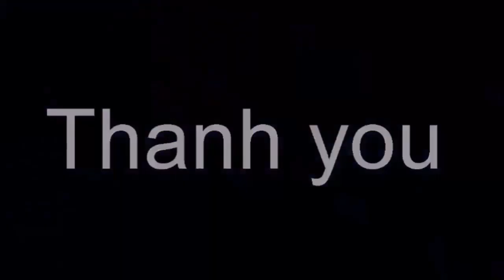Diễn viên Anh Thư đồng cảm với vợ cũ Hoàng Anh, bãn lĩnh là lúc này [Tin tức Hằng Ngày]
Diễn viên Anh Thư đồng cảm với vợ cũ Hoàng Anh, bãn lĩnh là lúc này [Tin tức Hằng Ngày]Tin tức hằng ngày là những thông tin giải trí trong và ngoài nước .